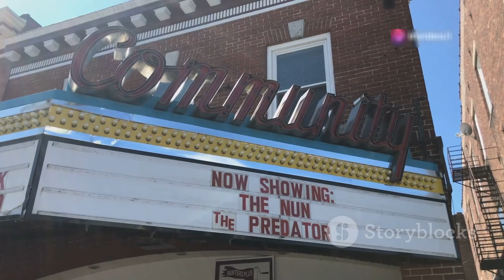.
OUTLINE:
00:00:00 The Return of a Cult Classic
00:02:07 Beetlejuice 2 Hits Theaters
00:04:03 A New Chapter in the Netherworld
00:04:44 From Goth Teen to Protective Mother
00:05:21 Jenna Ortega Joins the Cast as Lydia's Daughter
00:06:55 Familiar Faces and Newcomers
00:07:30 Tim Burton's Signature Style
00:08:11 The Magic of Practical Effects
00:08:51 Exploring Themes of Family and the Afterlife
00:09:25 A Cultural Phenomenon
00:09:59 High Expectations for the Sequel

 Fecha de estreno, elenco y de ...:https

¡Beetlejuice, Beetlejuice! 2 en México: Estreno, Elenco y Más 🎬👻

**Category:**
Entertainment

**Description (Spanish):**
¡Hola, amantes del cine! 🎥👻 En este video, exploramos todo lo que necesitas saber sobre la esperada secuela de Beetlejuice, que llegará a México en septiembre de 2024. 🗓️✨ ¿Qué actores regresan y quiénes son las nuevas estrellas? 🌟 Descubre la trama que sigue a Astrid, la hija de Lydia Deetz, mientras se enfrenta a su vida cotidiana y a los misterios del más allá. 👩‍🎤👻

Tim Burton y parte del elenco, incluyendo a Michael Keaton y Jenna Ortega, nos cuentan sobre este emocionante proyecto y su visión artística. 🔔❤️

**Description (English):**
Hello, movie lovers! 🎥👻 In this video, we dive into everything you need to know about the highly anticipated sequel of Beetlejuice, set to hit theaters in Mexico in September 2024. 🗓️✨ What returning actors are back and who are the new stars? 🌟 Discover the plot that follows Astrid, Lydia Deetz's daughter, as she navigates her everyday life and the mysteries of the afterlife. 👩‍🎤👻

Tim Burton and part of the cast, including Michael Keaton and Jenna Ortega, share their insights on this exciting project and their artistic vision. 🔔❤️